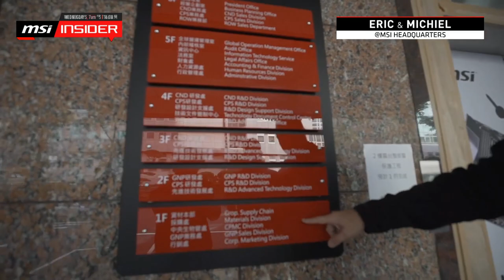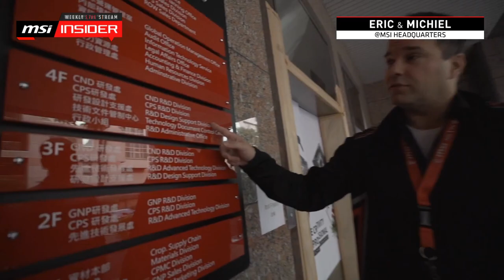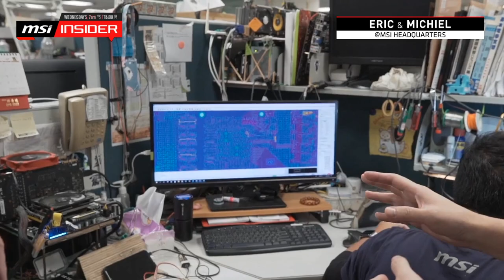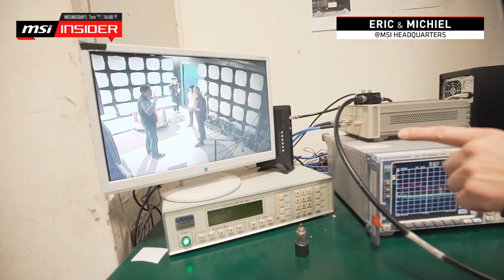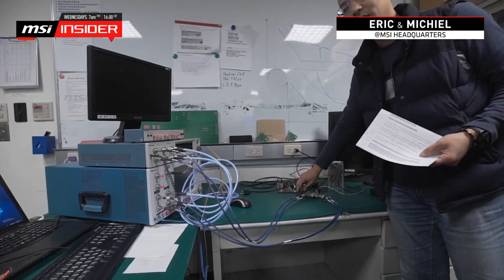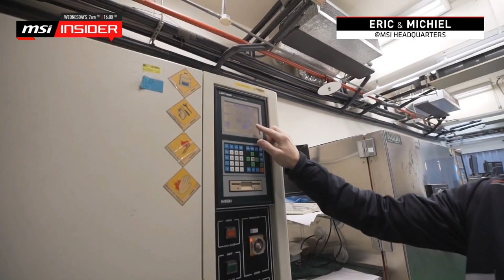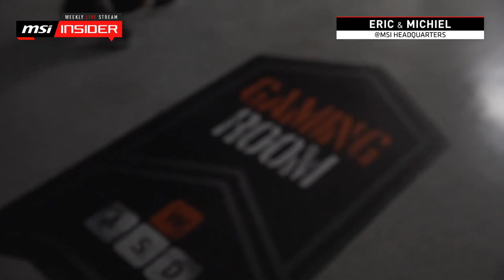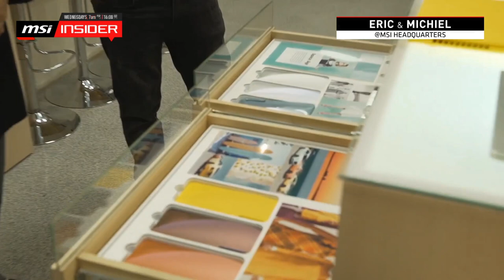Exclusive look inside MSI's Headquarters!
During the original stream there were some audio-sync issues, so we reuploaded this version which should be better.

MSI Insiders are taking you to Taipei, Taiwan, the city of gaming tech giants to get you an exclusive look inside MSI's HQ. We will show you where the magic happens, the big brain behind all the gaming innovations.

Follow us to get the latest news!